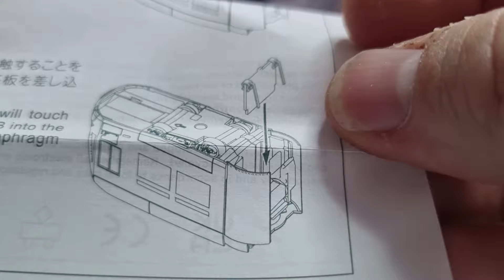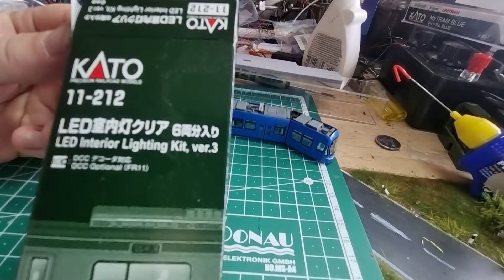Kato UNITRAM 14-804-1 " MyTramBlue" einbau der Beleuchtung